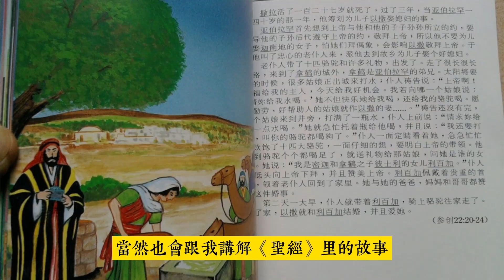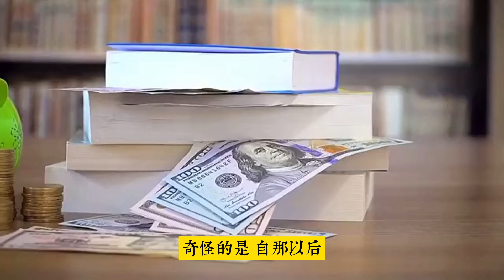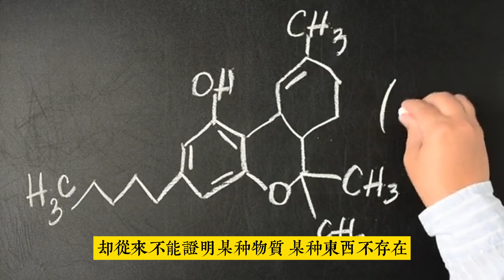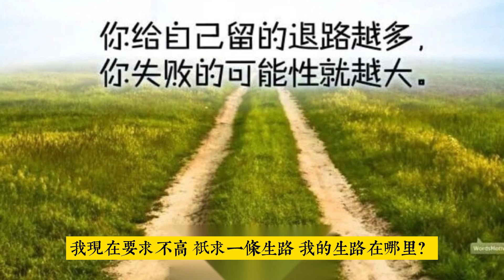我在美國為什麼會成為基督徒 失業版 p4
說出我們的故事101 YangGoGo聽故事系列 Funny story 輕鬆有趣 詼諧幽默